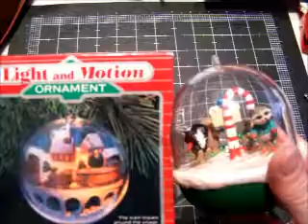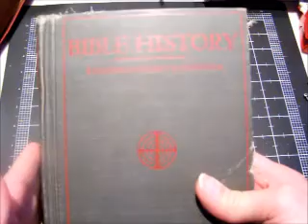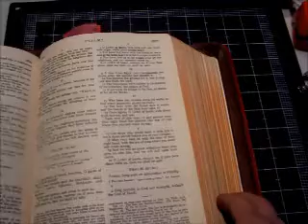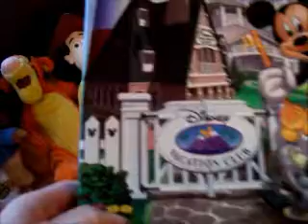Ebay Garage Sale Haul - April 4, 2011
Here are my ebay finds for the week.  There weren't many sales, so not too many good picks this time around.  Also, an update on what some of last week's finds sold for.